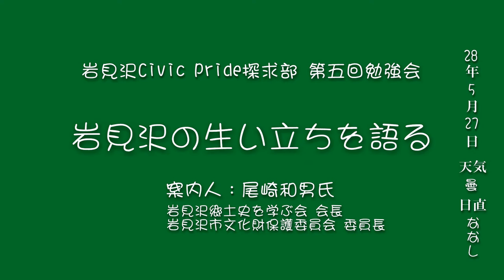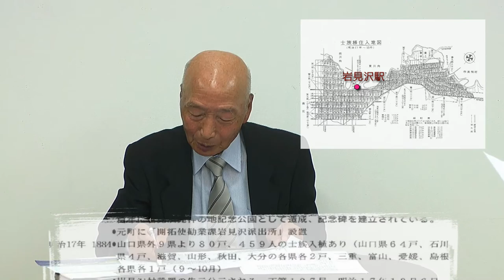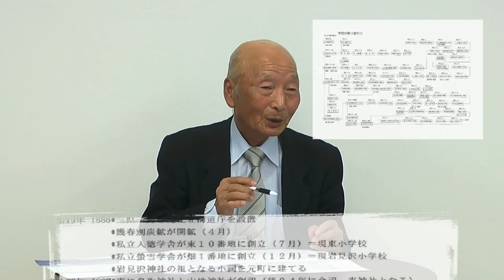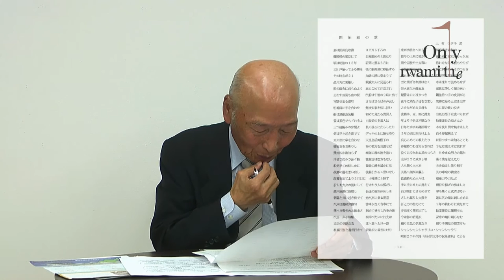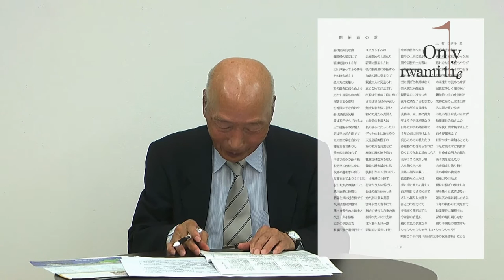岩見沢の生い立ちを語る 主催：岩見沢シビックプライド探求部 第５回勉強会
岩見沢
第５回目となった今回のお話は・・・
「岩見沢郷土史を学ぶ会会長。
岩見沢市文化財保護委員会委員長の尾崎和男氏」を講師に迎えて、
岩見沢の生い立ちを総まとめする意味合いで、ゼロから詳しく解説して頂きました。

毎月行ってきた「岩見沢を知る勉強会」は今回をもって一旦終了させていただきます。
この間、大変お忙しいにも関わらず、膨大な資料から分かりやすい市民講座にするためご尽力くださった講師の方々、そしてお越しいただいた沢山の市民の皆様に、スタッフ一同心から御礼もうしあげます。

２ヶ月ほどお時間をいただいたのち、リニューアルする形で新シリーズを考えております。
勉強会とは別な形で、皆様にも楽しく参加していただけるような企画で頑張りますので、
今後とも「岩見沢シビックプライド探求部」を宜しくお願いいたします。